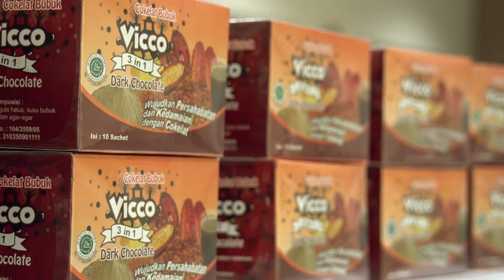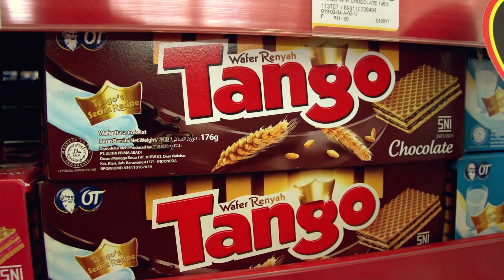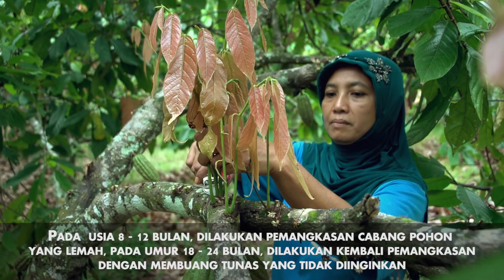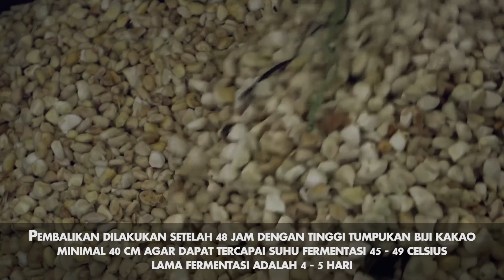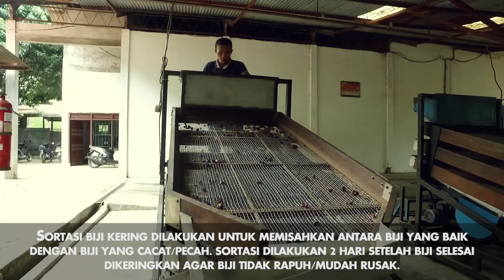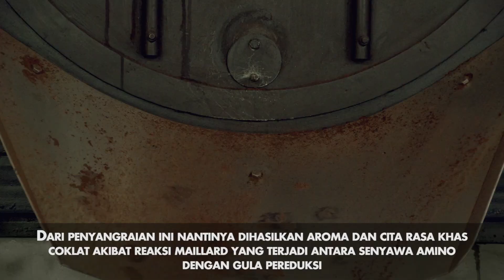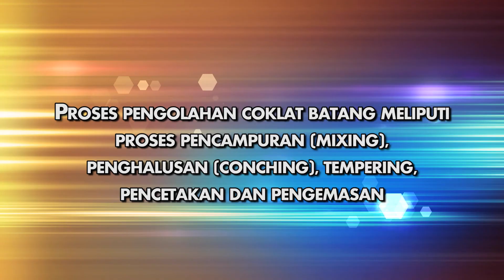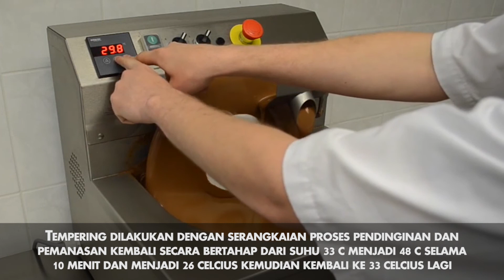COFFEE & CACAO PLANTATION